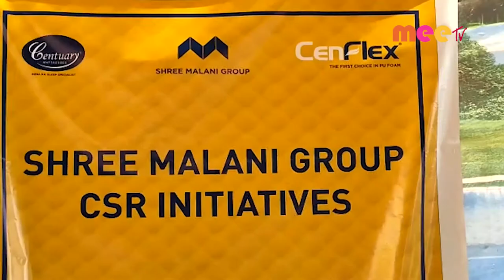మెరిట్ స్కాలర్షిప్//31.03.2022//MEE TV NEWS//